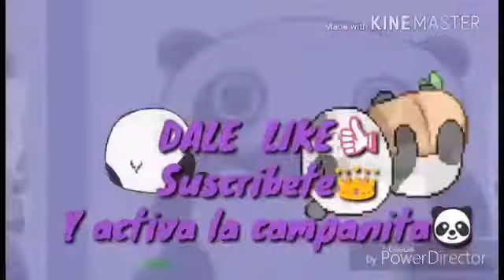💔No Soy Ella💔 Raven Terra y Chico Bestia